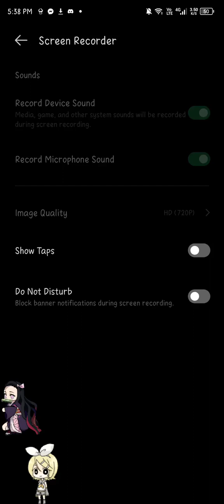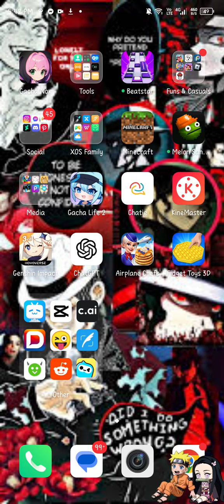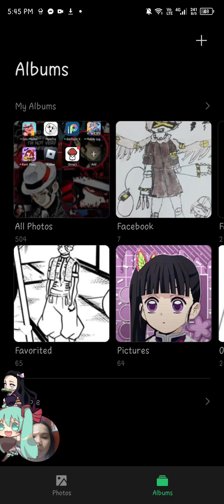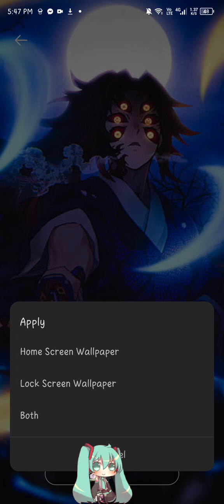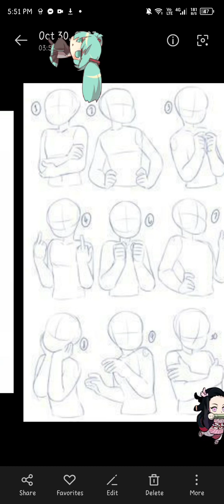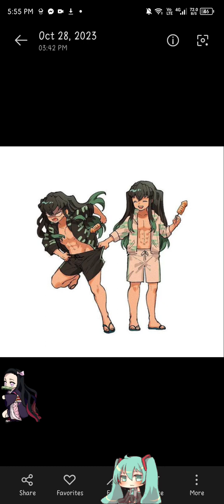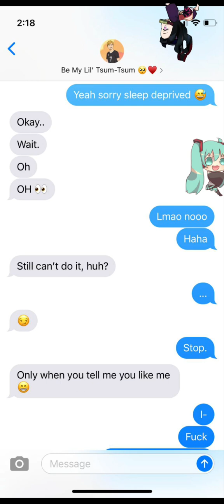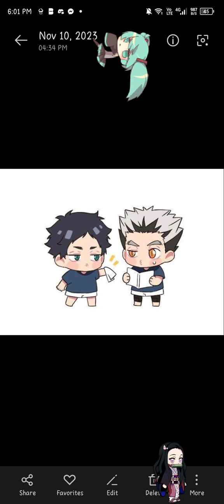gallery reveal and nezuko shimeji (no thumbnail, intro, and outro)